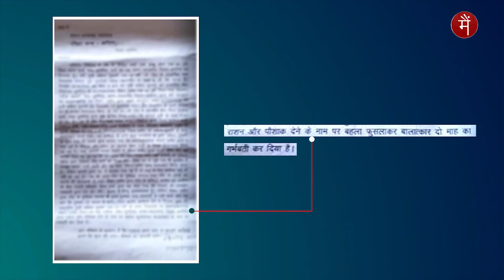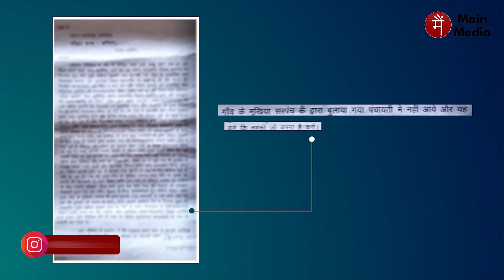शिक्षक ने तीन माह किया दुष्कर्म, नाबालिग छात्रा 2 महीने की गर्भवती | Araria News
Bihar: स्कूल प्रिंसिपल ने ब्लैकमेल कर तीन माह किया दुष्कर्म, नाबालिग छात्रा 2 महीने की गर्भवती